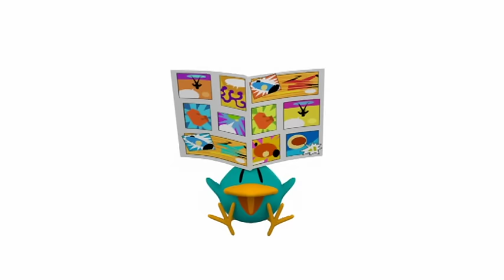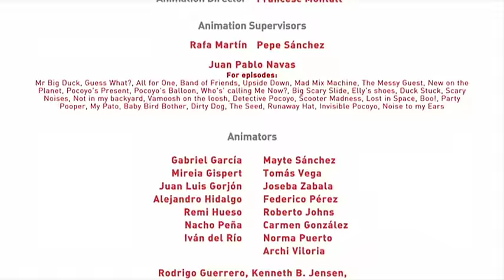POCOYO season 2 ENGLISH full episodes PART 1 - 30 minutes!! - catoons compilation